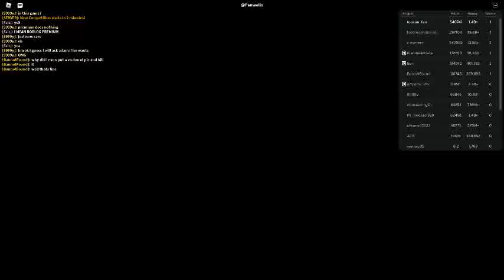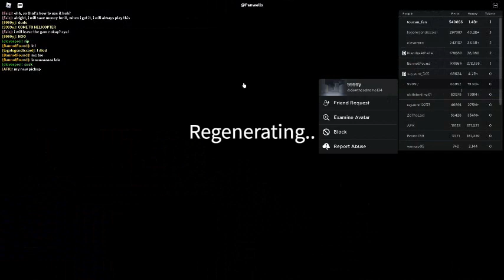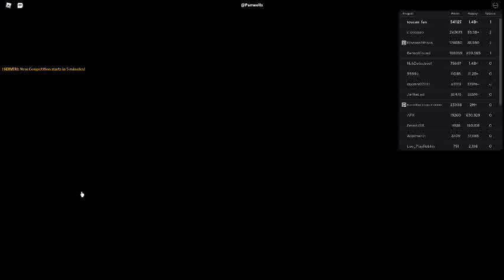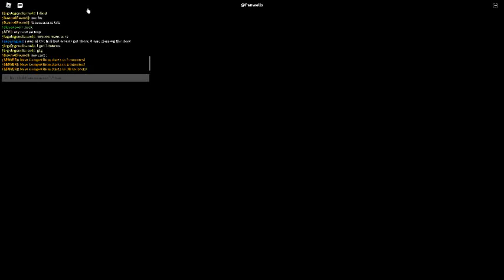Russia Car Crash Compilation 20276